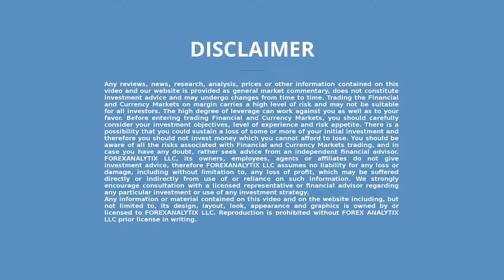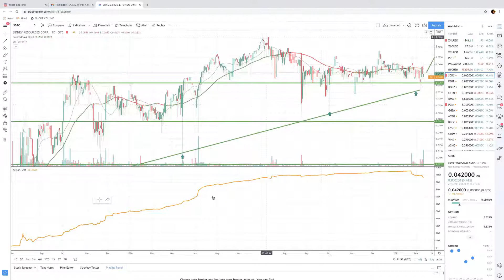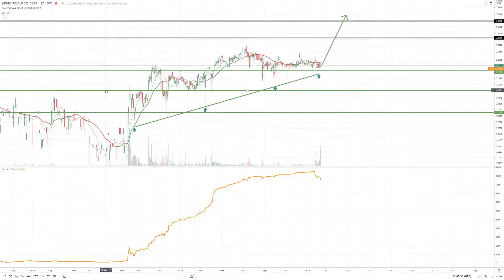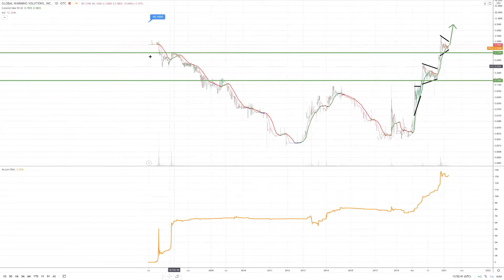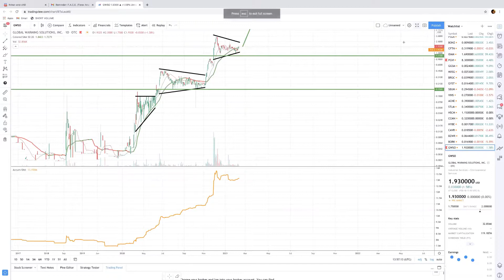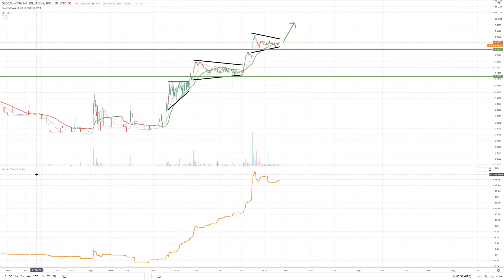FACE Interview February 11th 2021 $OTC Alex shared his journey to acquire investment capital.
Alex Sunderland is being interviewed by Dale Pinkert @ForexStopHunter during the F.A.C.E. Webinar. Alex shared his journey of enlisting in the military to have investment capital. His first windfall was in Pot stocks on the OTC in 2014.